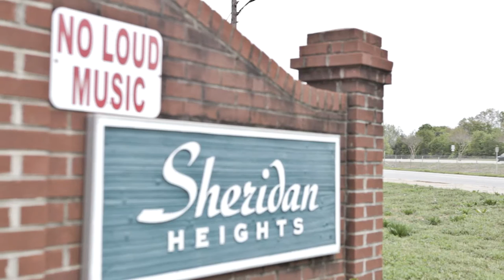TMG, PRESENT$ DA GHETTO FEAT.2FLY $HAWTY,POPPA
2LANE MUZIK GROUP$